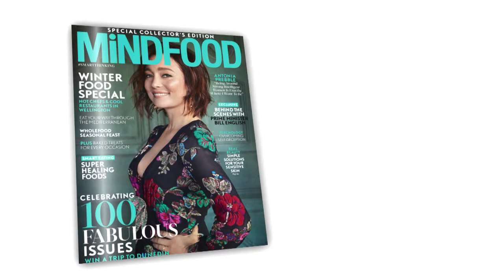Inside our 100th issue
Take a look inside the issue, with local star, Antonia Prebble, on the cover. Complete with our Winter Cookbook Special, advice on how to overcome self-deception and a spotlight on Dunedin.